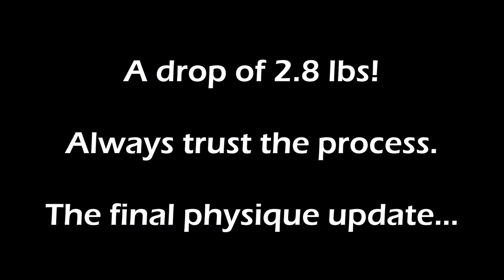MY BEST PHYSIQUE EVER! - PEAK WEEK ONE | Vlog 08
The all the famous 'Peak week' is here. Even though I never do anything to drastic, here's a few things about how I approach it! Peak week number one of three!

Modelling Portfolio...

My Protein Code...
DANRAYNER10

Muscle Food Code...
DANRAYNER5
(£5 off your order when you spend over £25)

Intro Music...